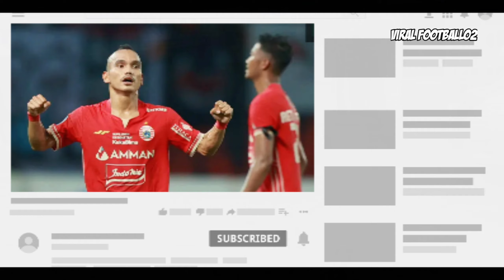Belahan Jiwa Jak Mania Datang 📝 Striker Gacor Ini Gabung Persija Jakarta!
📝BERITA PERSIJA TERBARU HARI INI!

ASSALAMUALAIKUM🙏

📝Fokus Channel Youtube Gw, Viral Football02 Selalu  Update Tentang Berita Persija Terbaru !!!
So, Yang Tidak mau Ketingalan Berita Viral Football02, Subsribe Aja Ya Ke Channel Ini Secara Gratis Bosku 😂👍

✔ Subsrcibe